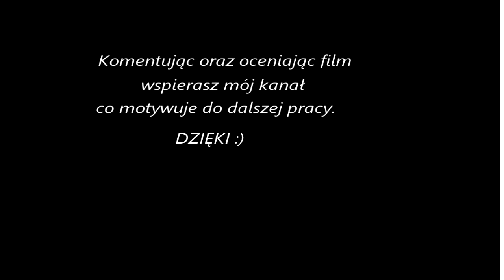Tom Clancy's Splinet Cell "Blacklist" #02 - Kryjówka 1/2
Tom Clancy's Splinter Cell: Blacklist to dynamiczna gra akcji z widokiem z perspektywy trzeciej osoby (TPP), wyprodukowana przez studio Ubisoft Toronto. Fabuła przedstawia zmagania z międzynarodową siatką terrorystyczną. Gracz kieruje poczynaniami agenta Sama Fishera, który wraz z organizacją Fourth Echelon ma zadanie powstrzymać terrorystów planujących serię ataków na Stany Zjednoczone.